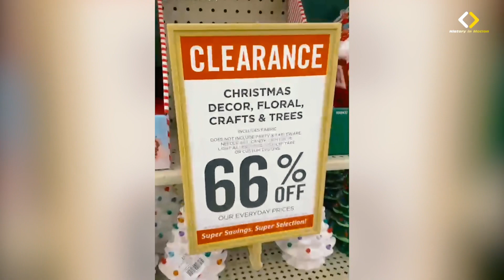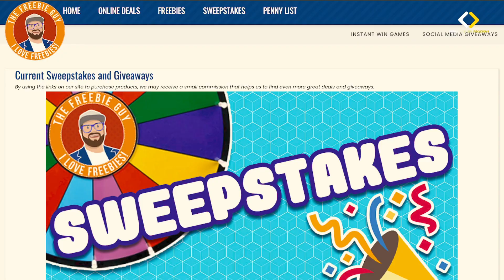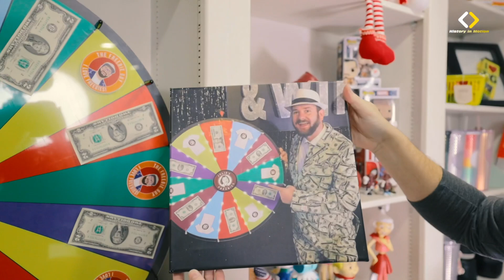Who is The Freebie Guy?